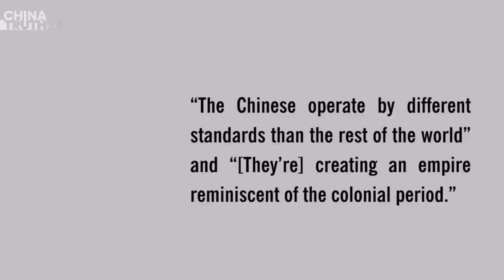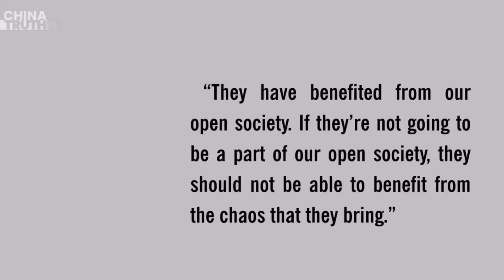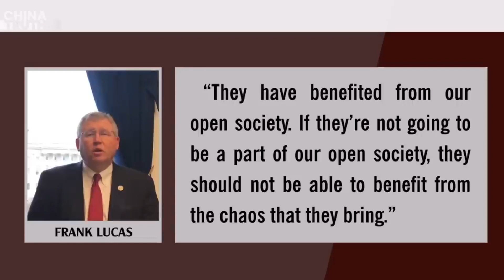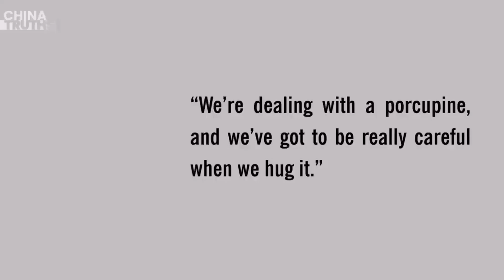Anggota Kongres AS: Beijing 'Menciptakan Kerajaan' dengan Memanfaatkan Sistem Keuangan Internasional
Menurut seorang anggota Kongres AS, rezim Komunis China mengeksploitasi sistem keuangan internasional dan terlibat dalam skema pinjaman predatoris untuk menguntungkan dirinya sendiri secara tidak adil.

Anggota Kongres Republik, Frank Lucas dari Oklahoma mengatakan bahwa PKC menciptakan ketergantungan ekonomi untuk memastikan negara-negara di seluruh dunia tidak dapat melepaskan diri dari pengaruhnya.

Pada tanggal 5 Februari, ia berbicara di Hudson Institute, sebuah lembaga pemikir konservatif yang berbasis di Washington, menyatakan bahwa China beroperasi dengan standar yang berbeda dibandingkan negara lain di dunia, dan mereka sedang membangun kerajaan yang mengingatkan pada masa colonial.

Lucas mengatakan bahwa rezim tersebut memberikan persyaratan pinjaman yang menggiurkan kepada negara-negara otoriter dan terbelakang, yang ia bandingkan dengan korban rentenir.

Dalam banyak kasus, ia mengatakan bahwa rezim China mengetahui bahwa penerima pembiayaan tersebut tidak akan mampu membayar dan akan dikenakan persyaratan ketat yang selanjutnya membuat mereka berhutang budi kepada Beijing.

Menurutnya, rezim tersebut telah secara efektif memadukan ideologi politik komunisnya dengan kebijakan ekonomi internasional merkantilisme yang berat sebelah.

“Ini terlihat hampir seperti model kolonial, namun masih merupakan sistem politik komunis Marxis lama.

Membatasi Kekuasaan dan Mendorong Beijing untuk Berperilaku lebih Bertanggung Jawab.

Menurut Lucas, bagi para pemimpin di Beijing, pemerasan hanyalah sebuah pola bisnis.

Untuk mengatasinya, ia mengatakan Amerika Serikat harus berupaya membatasi kekuasaan rezim China atas lembaga-lembaga keuangan internasional.

Lucas telah mensponsori Undang-Undang Perlindungan Taiwan, yang ditandatangani menjadi undang-undang bulan lalu.

“Rancangan Undang-Undang itu mengarahkan kepemimpinan AS untuk mengecualikan pejabat China untuk berpartisipasi dalam lembaga internasional, dari forum keuangan dan antar pemerintah jika rezim tersebut mencoba melakukan invasi ke Taiwan,” katanya.

“Rezim harus dituntut untuk berperilaku lebih bertanggung jawab.

Mereka telah diuntungkan dari keterbukaan masyarakat kita.

Jika mereka tidak menjadi bagian dari masyarakat terbuka kita, mereka tidak boleh mengambil keuntungan dari kekacauan yang mereka timbulkan.”

Demikian pula, ia mengatakan bahwa Beijing secara tidak adil mengambil keuntungan dengan memanipulasi harga internasional demi keuntungannya.

Salah satu contohnya, ia mencatat bagaimana rezim China menimbun kapas dalam jumlah besar, yang dapat dilepaskan atau ditahan kapan saja untuk mengendalikan harga impor secara efektif.

“Salah satu solusi terhadap masalah di sektor teknologi tinggi adalah penerapan tarif menyeluruh atau pembatasan ekspor Amerika ke China,” kata Lucas.

Namun, tindakan tersebut merupakan topik yang sangat kontroversial di Kongres dan sepertinya tidak akan disahkan dalam waktu dekat.

Dia mengatakan dia menentang pembatasan besar-besaran terhadap investasi di China.

Beijing berupaya untuk mendapatkan pengaruh terhadap penelitian A S.

Hal lain yang menjadi perhatian utama, kata Lucas, adalah upaya rezim untuk mendapatkan pengaruh finansial terhadap institusi pendidikan tinggi Amerika.

Beijing telah lama mengeksploitasi sistem universitas A S, menyediakan dana dalam jumlah besar dan menggunakan berbagai program pencarian bakat untuk mengirim warganya untuk dilatih di Amerika Serikat, dengan persyaratan mereka kembali ke China dan membantu mengembangkan program negara, termasuk di bidang militer.

Program rudal nuklir dan hipersonik rezim China mendapat manfaat langsung dari program tersebut.

Lucas mengatakan Kongres berupaya membantu lembaga-lembaga penelitian menyeimbangkan sumber pendanaan mereka dan membantu mereka mengubah budaya yang telah mendorong ketergantungan terhadap China.

Secara lebih luas, pendanaan asing di universitas-universitas A S telah menjadi topik yang mengkhawatirkan di kalangan keamanan nasional sejak penyelidikan Departemen Pendidikan pada tahun 2019 menemukan lebih dari 6,5 miliar dollar A S dana asing yang sebelumnya tidak dilaporkan ke universitas-universitas AS.

Banyak dari hadiah tersebut diberikan oleh entitas yang memiliki hubungan dengan kekuatan musuh, termasuk di China, Iran, dan Rusia.

Lucas berkata, "Kita sedang berhadapan dengan seekor landak, dan kita harus sangat berhati-hati saat memeluknya."